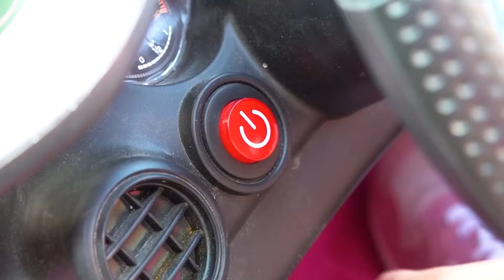Funny children's stories about toy cars from Sofia and Max